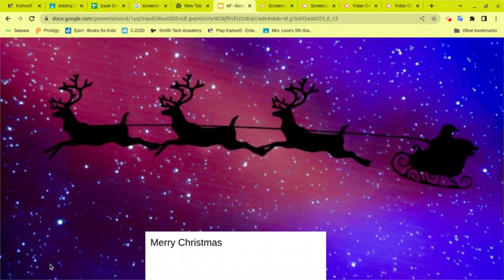Izaak - Xmas Animation